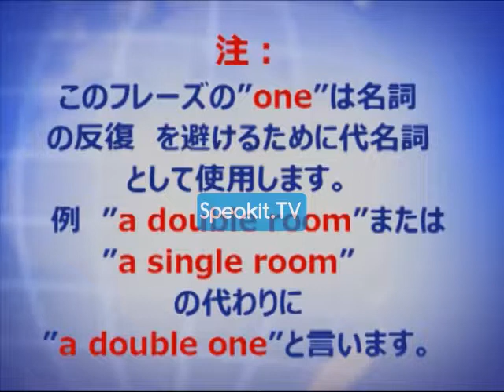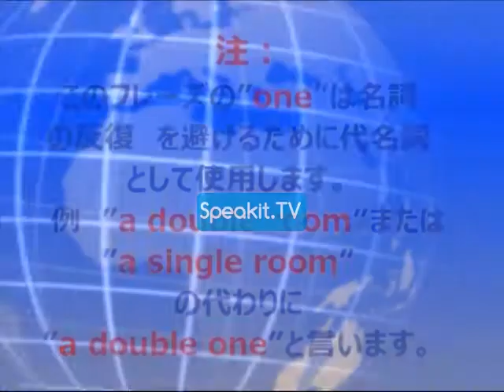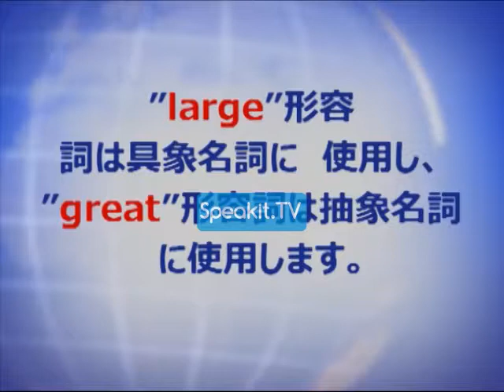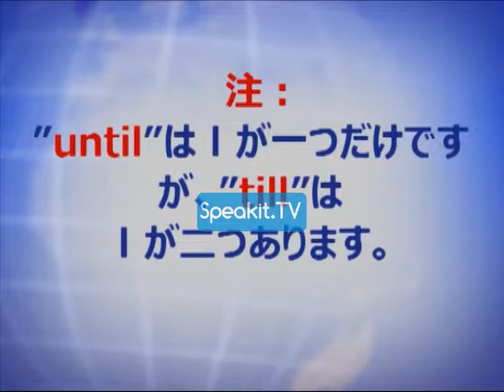基本英語 - パート3 - レッスン 10 | 38001 P3 10 | Speakit.TV